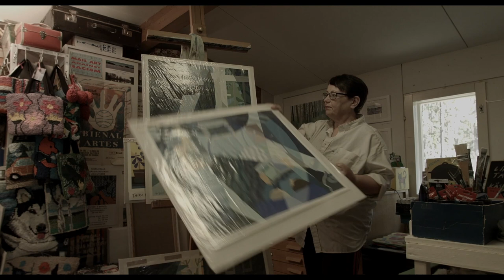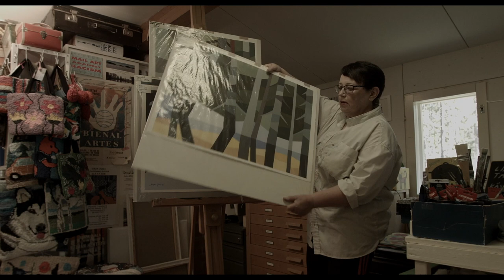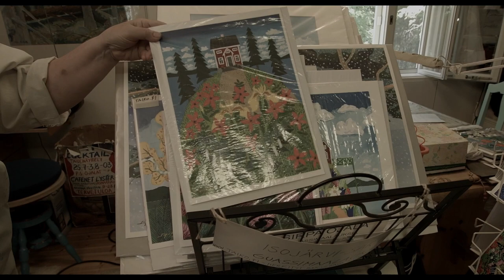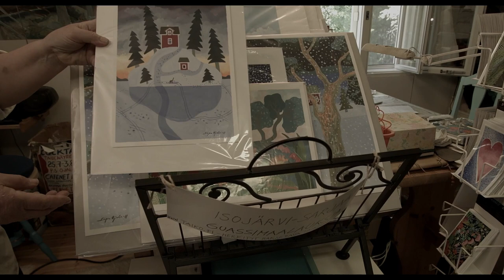Taidemaalari Sirpa Ojala